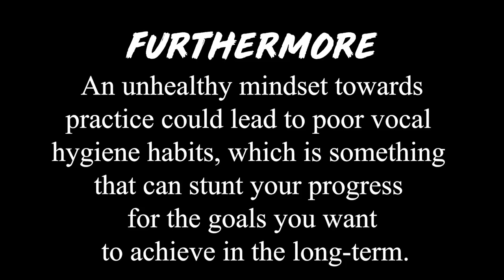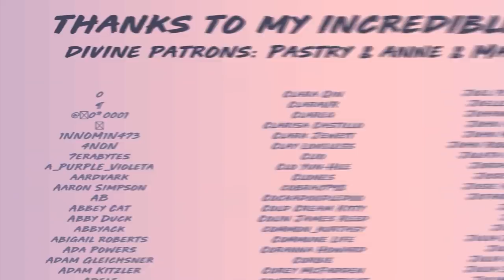One Motivation Tip You NEED in Voice Feminization